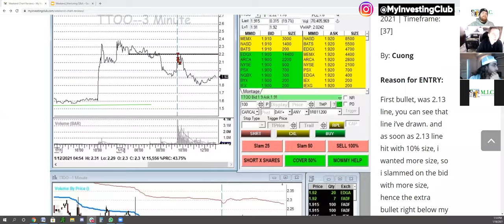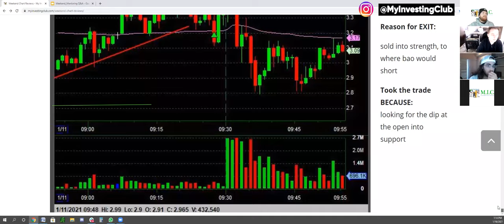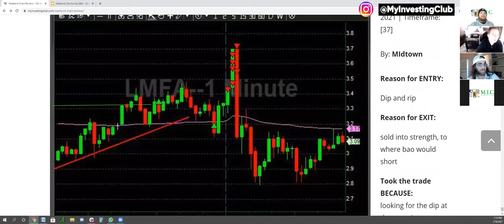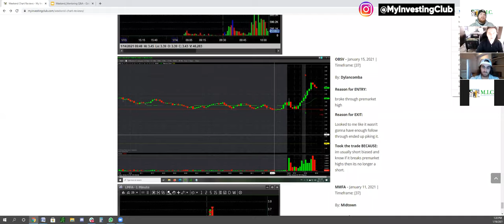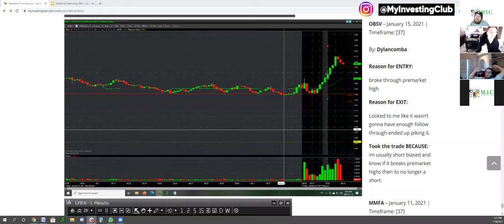Weekend Mentoring | Chart Review | January 16th 2021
Weekend mentoring with MIC! In this video, we go over some charts and review them for their strengths and weaknesses.